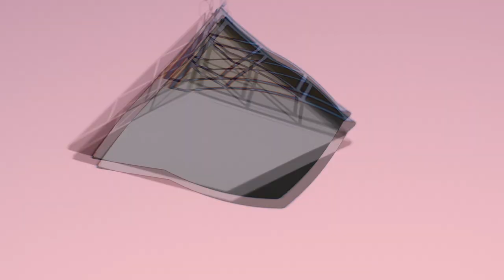Space Klezmer Goylem - Isomorfik (official video)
Directed by Ann Holmgren
Photo: Lukasz Zamaro
Assistant photo: Ingrid Styrkestad
Produced by Goylem & Studio ^O^

Made with support from The Norwegian Cultural Council